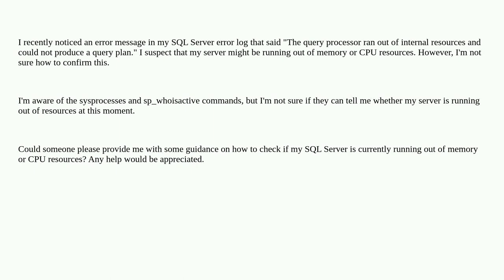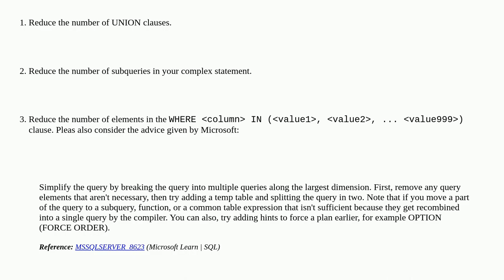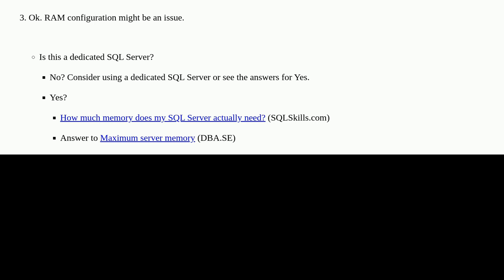Dba: How to Check if SQL Server is Running Out of Memory or CPU Resources RIGHT NOW?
How to Check if SQL Server is Running Out of Memory or CPU Resources RIGHT NOW?

A special thanks goes out to the awesome community

  sql-server cpu performance memory